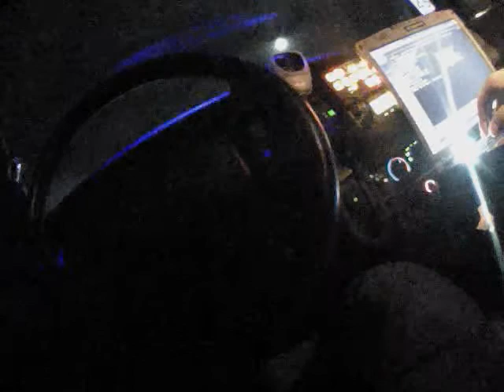Liberty Lake Police letting driver borrowing boyfriend's car know she accidentally had high beams on